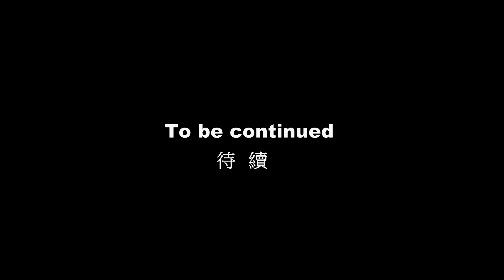夏祭り2018 SH (芭蕾舞&合唱)